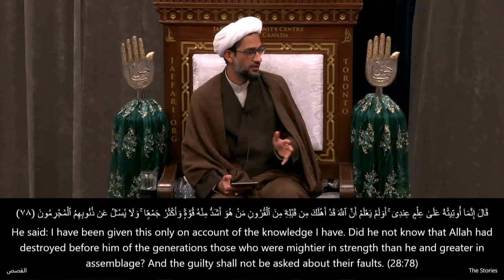1. Self-Esteem In Islam - Shaykh Miqdad Alidina - Ramadhan 1445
March 27, 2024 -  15 Ramadan 1445